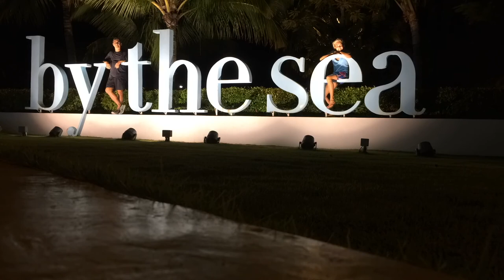Traveling Seychelles, Sri Lanka, Singapore & Malaysia (2016|'17)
Travelling 8 weeks with friends and family through warm places during European winter is the best way to celebrate a 50th Birthday!

Relaxing & exploring fascinating landscapes and cities.
So many souvenirs for our memories. Thank you!